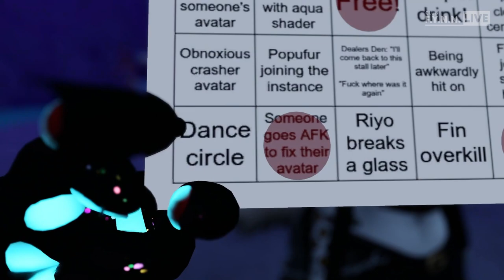Furality Aqua Club F.Y.N.N. Stream Cut | TRASH_TANUKI | EU Stream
This is a raw stream cut from the Mixcloud recording.

Please note the audio is out of sync with the light show. We will be editing our much higher-quality video footage and releasing them at a later date.